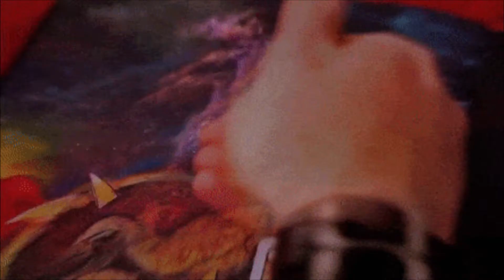Side Liner, Germind, Suduaya I am just a psychill dreamer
Musik - Side Liner, Germind, Suduaya - I am just a psychill dreamer
Video - supergestoert69